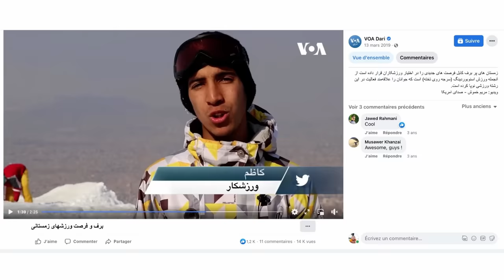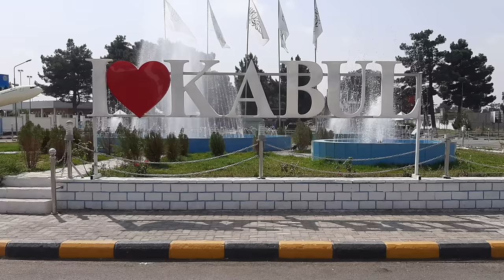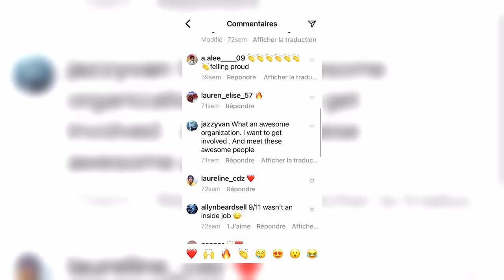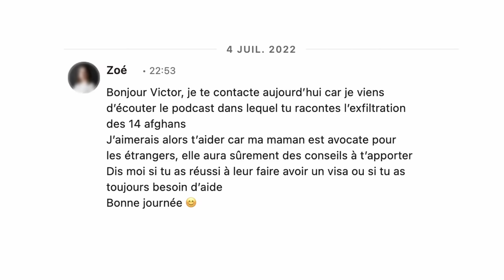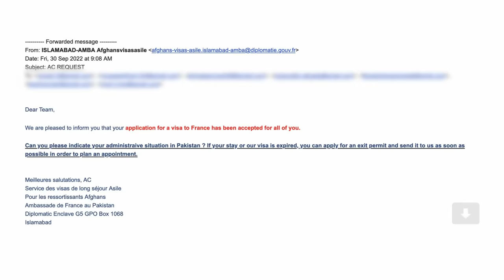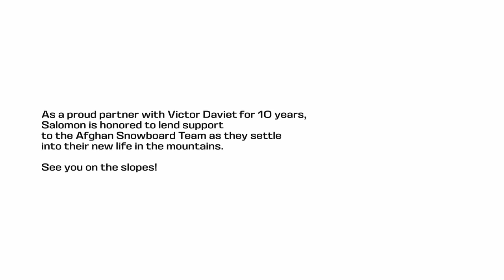Saved By Snowboarding: Victor Daviet and the Afghan Snowboard Team | Changing Tomorrow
What if your life was put in danger just because you liked to go snowboarding? In this first episode of "Changing Tomorrow", our new series showcasing the people and communities that are making a positive impact around them, we met Salomon snowboard athlete Victor Daviet who helped the Afghan Snowboard team escape from their country when the Taliban took power in their country. Discover their remarkable story, from being under threat because of their love for snowboarding and for encouraging women to participate in sports, to rebuilding themselves a new life in France.

None of the Afghan Snowboarding team would have one day imagined coming to the slopes of Avoriaz, in the French Alps, riding alongside a pro snowboarder. This is the touching story of how Mussawer, Nizaruddin, Soroush, Nasima, Kazim and Mujtaba arrived in Europe thanks to the precious help of Victor Daviet, his friends and 2 American Angels.